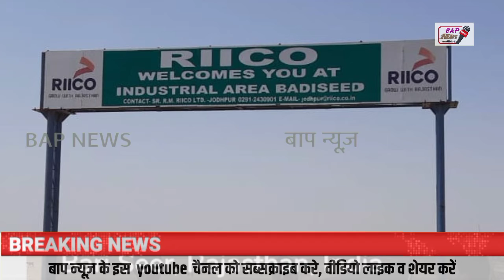रीको औद्योगिक क्षेत्र बडीसिड में करेगा भूखण्डों की नीलामी, स्वामी विवेकानंद जयंती पर कई कार्यक्रम